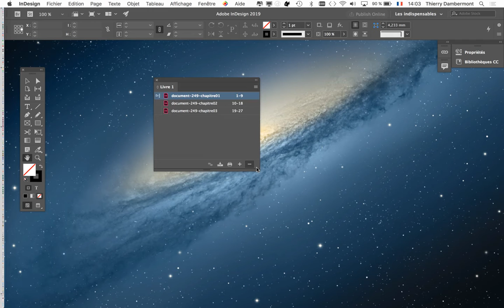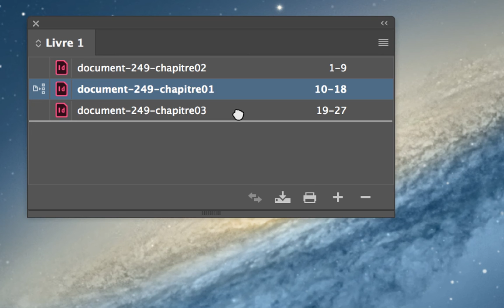InDesign anglais mai 2022 part 364 formation pro 2019 Adobe une grille de mise en page facile